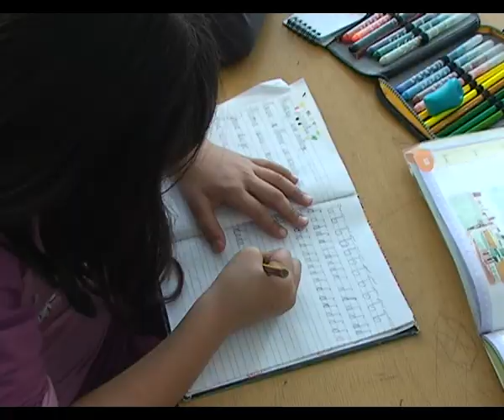Besplatne knjige 2805